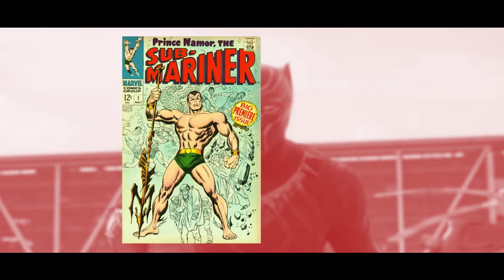10 Moments In Marvel Superhero Movies That Mean More Than You Think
10 Marvel Movie Moments You Didn't Realize Were Super Important!

With some of the biggest stars and most famous characters in the world, Marvel movies are awesome. The stories are fun, the action is remarkable and the dialogue between the characters is surprisingly funny. With tons of movies coming out each year, it can be easy to miss an important moment or two, but that’s what we’re here for! For this video we are taking a look at 10 Moments In Marvel Superhero Movies That Mean More Than You Think.

Script by: Jacob Geller

Voice Over by: David Macri

Edited by: Pasquale Murena

Featuring:

Spider-Man Line - Ant-Man | 0:41
Blind Al - Deadpool | 1:28
Captain America’s Shield – Iron Man, Iron Man 2 | 2:12
Gauntlet Reveal - Thor | 2:49
Ten Rings – Ant Man | 3:35
New Captain America – Captain America Civil War | 4:21
Adam Warlock Cocoon - Thor: The Dark World/Guardians of the Galaxy | 4:58
Spiderman Webbed Wings | 5:35
S.H.I.E.L.D.'s map – Iron Man 2 | 6:18
Nebula - Guardians of the Galaxy | 7:01